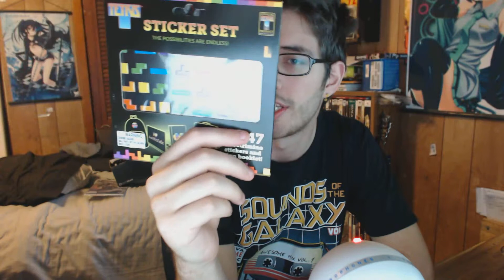Lootcrate Unboxing #5 -December 2014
Yay! More Swag!